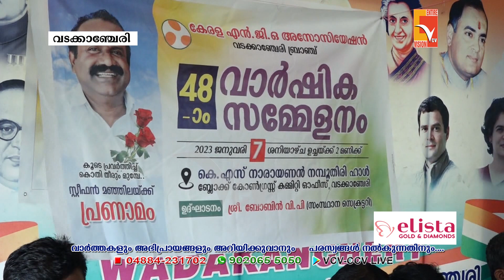വടക്കാഞ്ചേരി ngo അസോസിയേഷൻ സമ്മേളനവും സ്റ്റീഫൻ മഞ്ഞില അനുസ്മരണവും നടന്നു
NEWS UPDATES -07 - Jan -2023
VCV NEW

Wadakkanchery, Thrissur